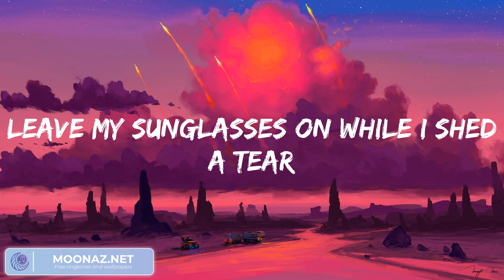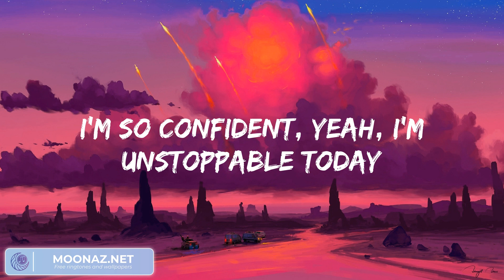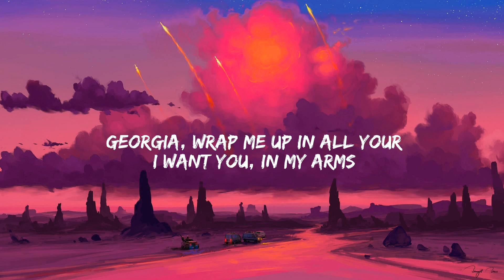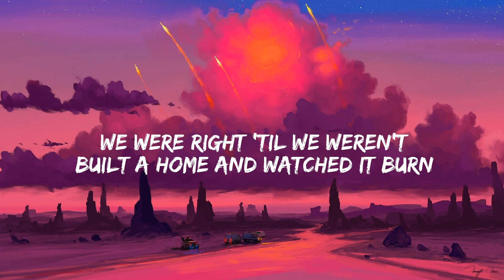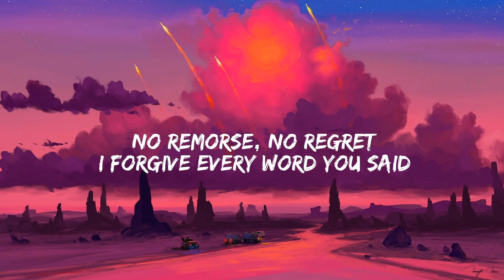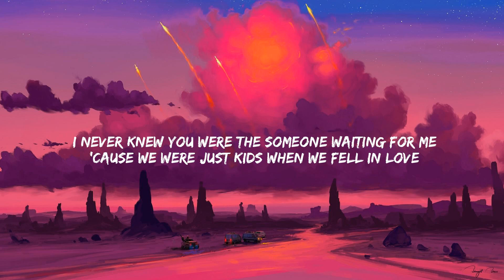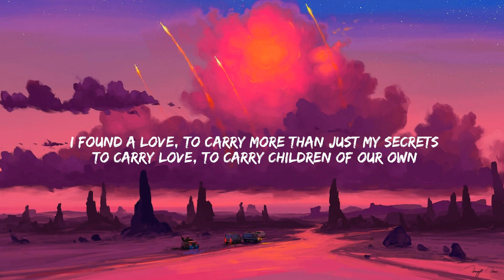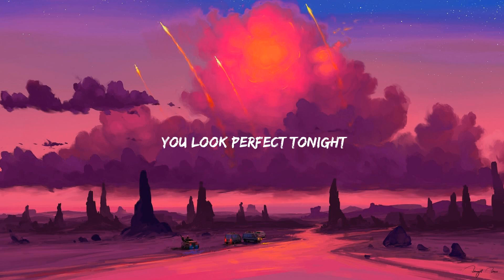Sia - Unstoppable (Lyrics) | Stephen Sanchez, Miley Cyrus, Ed Sheeran... (Mix)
Lyrics:
I'm unstoppable
I'm a Porsche with no brakes
I'm invincible